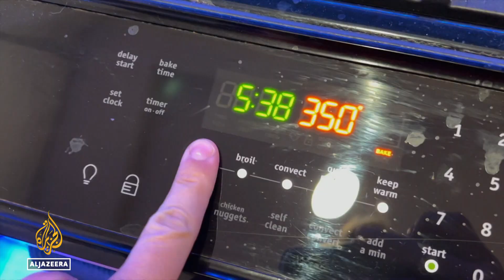Why are crypto mining companies flocking to rural Texas?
Bitcoin is giving a former aluminium plant in Texas a new industry.
Crypto miners are pouring in from all over the world and offering millions for a spot there.
And Rockdale, a rural Texas town of 5,600 people, offers all the fixings of a Bitcoin miner’s dream home: crypto-friendly politicians, large swathes of land, previously abandoned industrial infrastructure ripe for repurposing, and cheap electricity.

Al Jazeera’s Phil Lavelle reports from Rockdale, Texas.